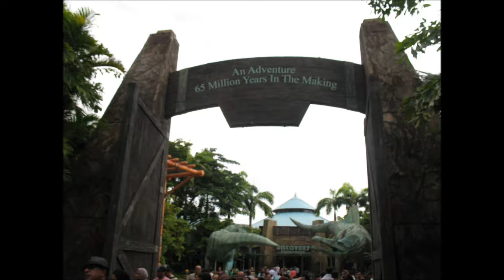July 13, 2016USPT4